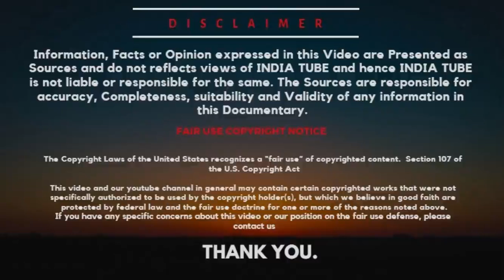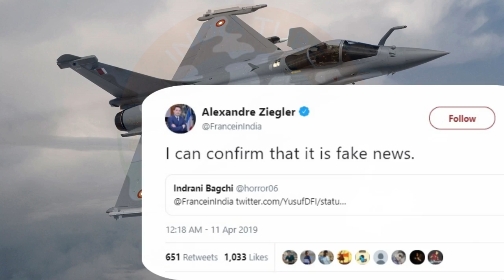UPDATE: French Government Denies Pak Pilots Were Trained On Rafale Jets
India's deal with France to buy the Rafale from Dassault Aviation has been mired in controversy over alleged wrongdoings and crony capitalism. The opposition alleges the government led by Prime Minister Narendra Modi favoured industrialist Anil Ambani's rookie firm Reliance Defence bag an offset contract with Dassault Aviation.

On Friday, the Supreme Court also outright rejected the centre's argument that classified documents accessed by the media on the Rafale fighter jet deal can't be evidence. The court said it will examine the secret documents while considering petitions asking for a review of its order giving the government a clean chit on the deal that the opposition alleges was corrupt.

ˍˍˍˍˍˍˍˍˍˍˍˍˍˍˍˍˍˍˍˍˍˍˍˍˍˍˍˍˍˍˍˍˍˍˍˍˍˍˍˍˍˍˍˍˍˍˍˍˍˍˍˍˍˍˍˍˍˍˍˍˍˍˍˍˍˍˍˍˍˍˍˍˍˍˍˍˍˍˍˍˍˍˍˍˍˍˍˍˍˍˍˍˍˍˍˍ

SOURCE